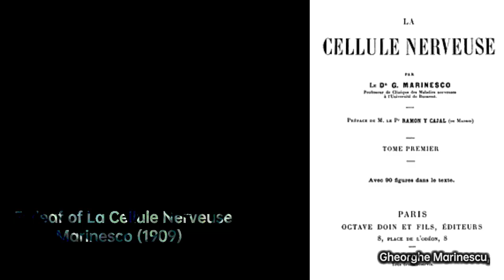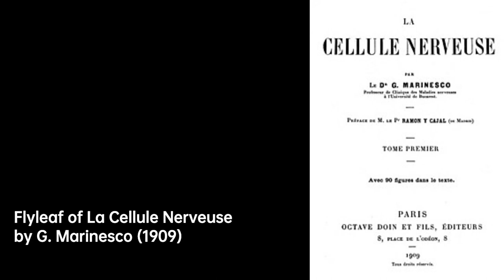Gheorghe Marinescu: Visualizing the Mind | Scientist Biography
After qualification, and on the recommendation of Babeş, the government awarded Marinescu a grant to undertake postgraduate training in neurology under Jean-Martin Charcot at the Salpêtrière Hospital in Paris, where he met Pierre Marie, Joseph Babinski, and Fulgence Raymond. Later, he worked with Carl Weigert in Frankfurt and then with Emil du Bois-Reymond in Berlin. On the assignment of Pierre Marie, he lectured on the pathological anatomy of acromegaly at the Berlin International Congress in 1890.
After nine years abroad, Marinescu returned in 1897 to Bucharest, where he received his doctorate and began a new professorial department at Pantelimon Hospital which had been created for him. Shortly thereafter, in 1897, a chair of Clinical Neurology was created at the University of Bucharest, in Colentina Hospital. He remained in this post for the next 41 years and is regarded as the founder of the Romanian School of Neurology. He was elected a titular member of the Romanian Academy in 1905.
Between July 1898 and 1901, Marinescu made the first science films in the world in his clinic in Bucharest: The walking troubles of organic hemiplegy , The walking troubles of organic paraplegies , A case of hysteric hemiplegy healed through hypnosis , The walking troubles of progressive locomotion ataxy and Illnesses of the muscles . All these short subjects have been preserved. The professor called his works "studies with the help of the cinematograph", and published the results, along with several consecutive frames, in issues of the magazine La Semaine Médicale from Paris, between 1899 and 1902. In 1924, Auguste Lumière recognized the priority of professor Marinescu concerning the first science films: "I've seen your scientific reports about the usage of cinematograph in studies of nervous illnesses, when I was still receiving La Semaine Médicale, but back then I had other concerns, which left me no spare time to begin biological studies. I must say I forgot those works and I am thankful to you that you reminded them to me. Unfortunately, not many scientists have followed your way." In 1935, he became the founding chairman of the Royal Romanian Society for Heredity and Eugenics, which sought to popularize eugenics and promote forced sterilization.

05a3